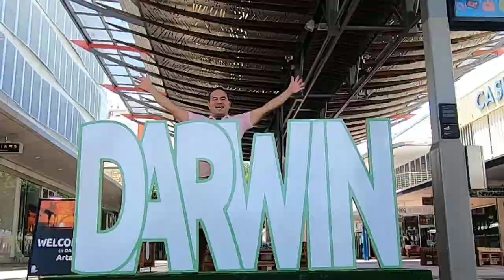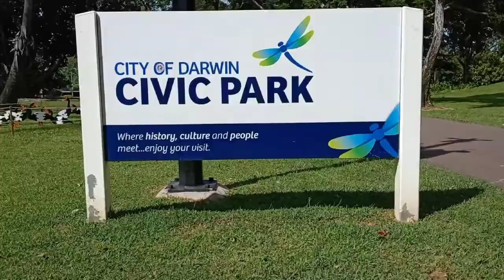BAGO MAGKA COVID-19 PANDEMIC (NAMASYAL MUNA SA DARWIN , AUSTRALIA)